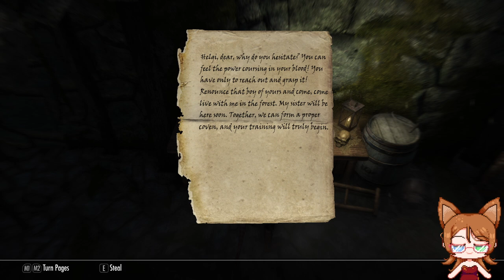Killing a Dragon!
A poor, helpless argonian finds themselves captured and sentenced to execution, despite not being "on the list". When a dragon suddenly appears, though, it becomes up to that argonian to travel the land of Skyrim, learn what it means to be Dragonborn, and finally put an end to the evil plot of the dragons.